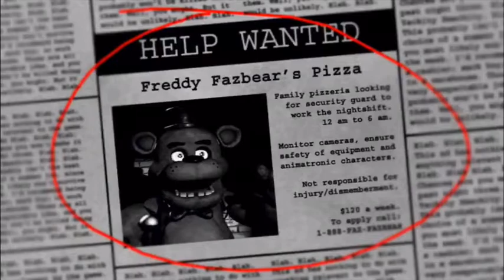Fnaf ep1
I peed my self